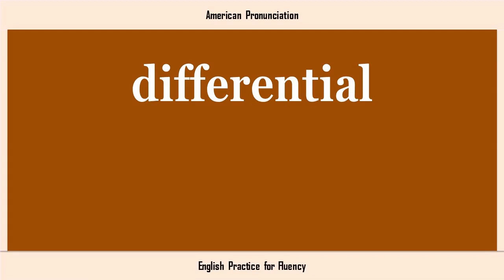differential, How to Say or Pronounce DIFFERENTIAL in American, British, Australian English